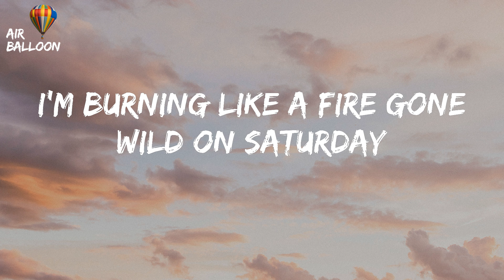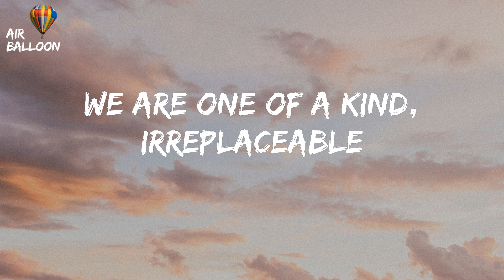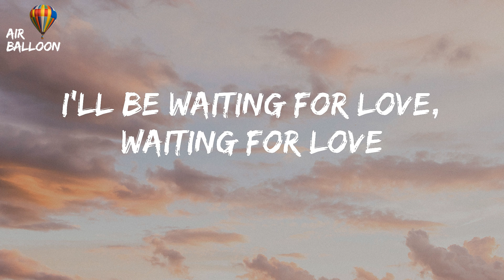Avicii - Waiting For Love (Lyrics)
Waiting For Love - Avicii (Lyrics) TikTok Wednesday my empty arms were open
TikTok Wednesday my empty arms were open Lyrics